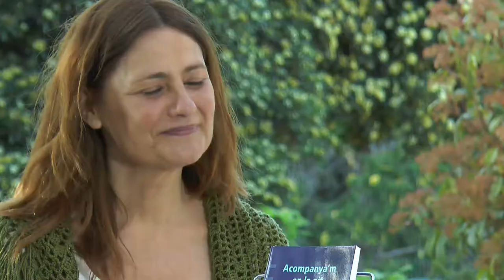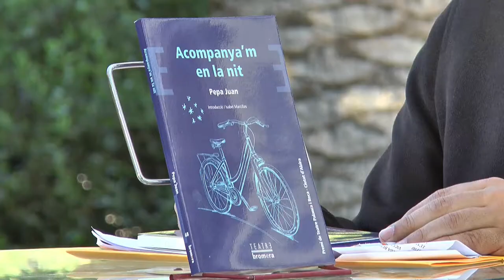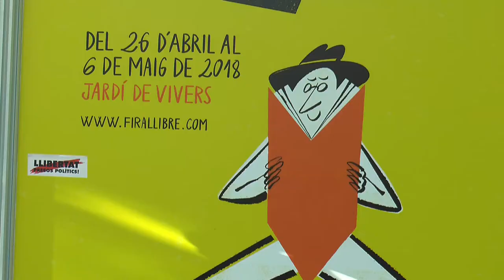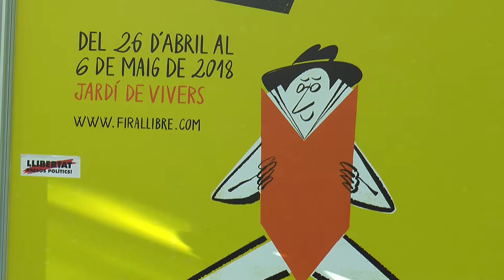Fira del Llibre 2018 - PEPA JUAN "Acompanya'm en la nit"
Una parella d’ancians, antics propietaris d’un teatre ambulant, recorda la seua vida entre descampats. Ella viu angoixada per un fet del passat, una xiqueta morta en un poble on van actuar durant uns dies, i sobretot per la sospita de si ell hi va estar implicat. Ell, en canvi, es limita a memoritzar dates i dades de la Guerra Civil i de la Segona Guerra Mundial.

Guanyadora del Premi de Teatre Ciutat d’Alzira Palanca i Roca, es tracta d’una obra suggeridora sobre la memòria, els secrets, les obsessions i la incapacitat de ser feliços, però també sobre la comprensió entre les persones, les il·lusions i l’esperança. Publicat per Bromera.